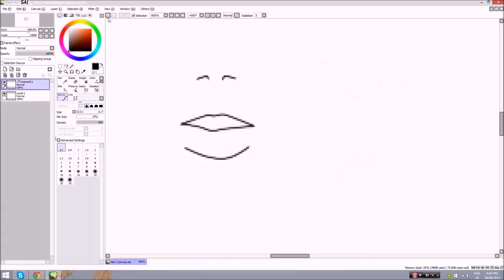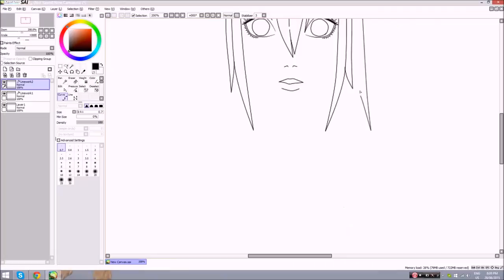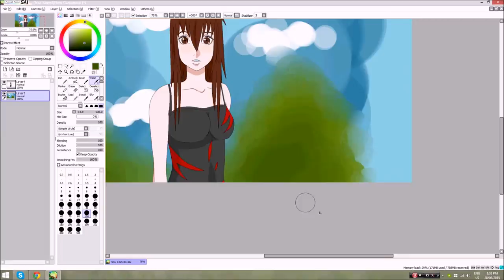Daily Drawings - Jenna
just for fun, thnx for upport